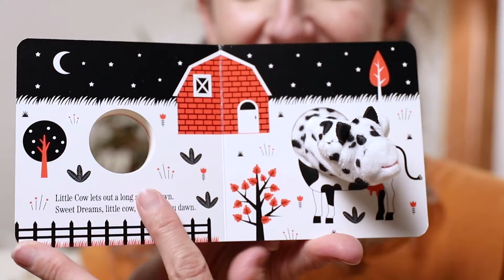Cow Little Animals Board Book - Fox Chapel Publishing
This is an example of video content that I created for Fox Chapel Publishing to promote a line of children's books.

Creative Direction: Melissa Zane
Tasks completed: storyboarding, model coaching, video recording, editing and soundtrack